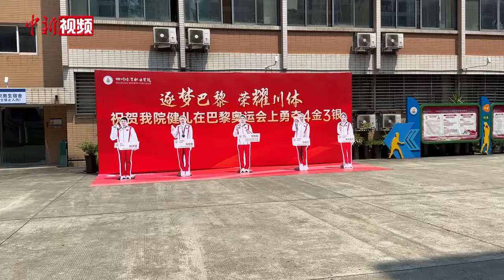【巴黎奥运会】中国体操“双杠王”迎回“双杠王”：从零开始顶峰相见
8月21日，巴黎奥运会双杠冠军邹敬园乘坐飞机回到家乡四川。在成都双流机场迎接这位“双杠王”的，除了亲友、鲜花、掌声，还有伦敦奥运会双杠冠军、四川体育职业技术学院体操运动管理中心主任冯喆。

在巴黎奥运会竞技体操男子双杠决赛中，邹敬园以16.2000的高分获得金牌，蝉联该项目奥运冠军，成功卫冕。谈及邹敬园在巴黎奥运会双杠决赛的表现，伦敦“双杠王”冯喆笑着表示邹敬园的双杠是自己和自己比。（何浠）